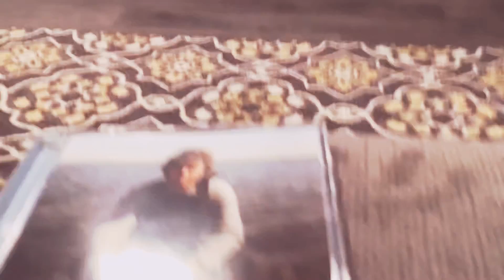I got something in my mail